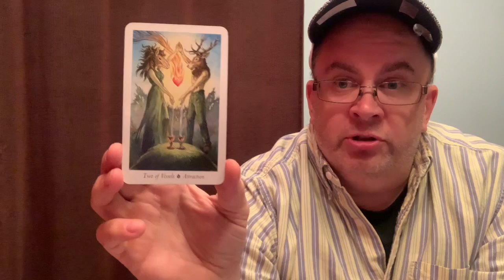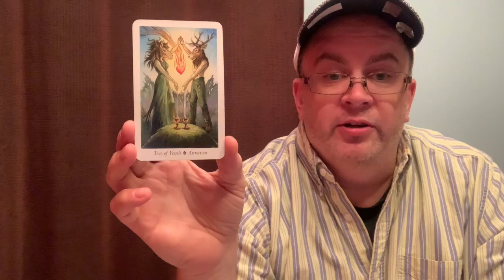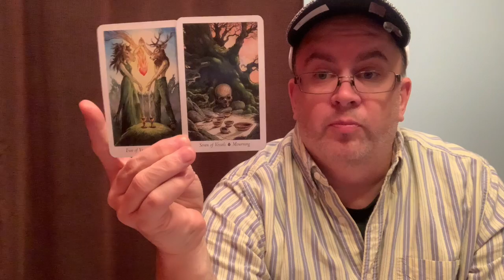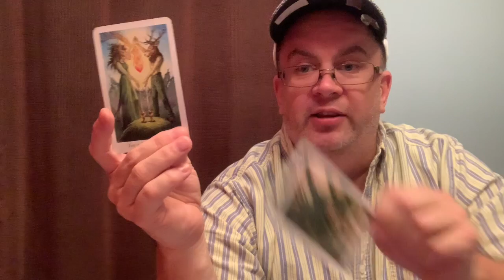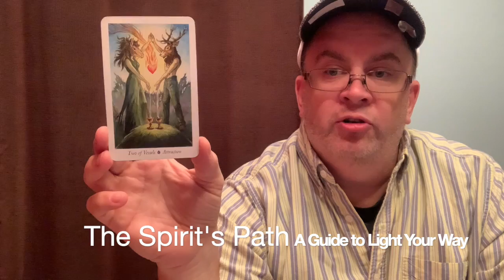The Spirit's Path Tarot Card of the Day Two of Vessels Attraction